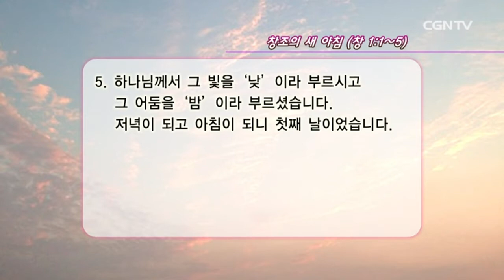[Holy Impact] 170103 창조의 새 아침(창 1:1~5) - 김승수 목사 @ 온누리교회